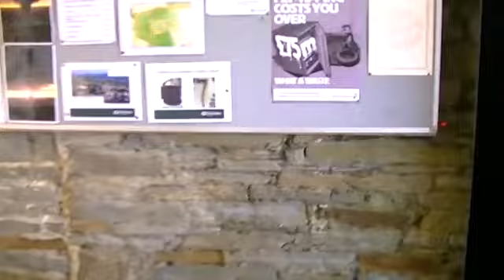Castle Hill In Focus Huddersfield West Yorkshire ENGLAND 7